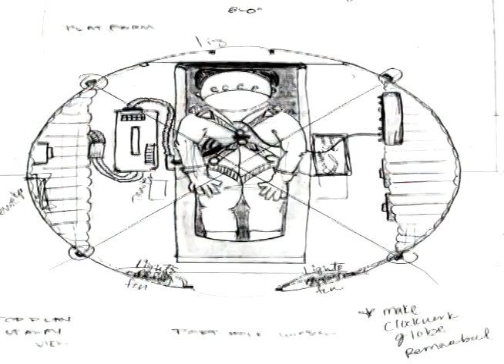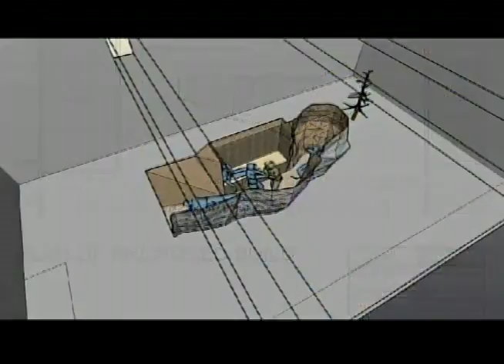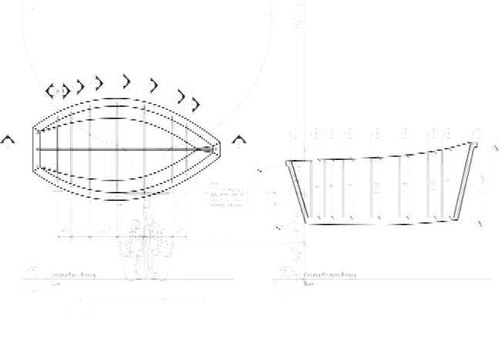Production Design At The AFI Conservatory